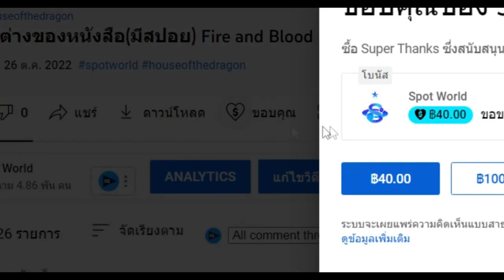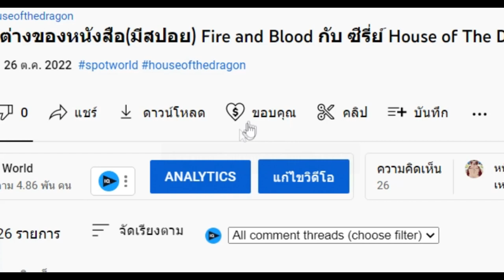เนื้อเรื่อง Warhammer 40K ตอนที่ 4 การทรยศของ Horus (Horus Heresy 2) | Spot World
คลิป สรุปเนื้อเรื่อง Warhammer 40K ตอนที่ 4 การทรยศของ Horus (Horus Heresy 2) นี้เป็นคลิปสรุปเนื้อเรื่อง Warhammer 40K คลิปที่ 4 หากเนื้อหาผิดพลาดประการใดเขียนแก้ได้เลยนะครับ